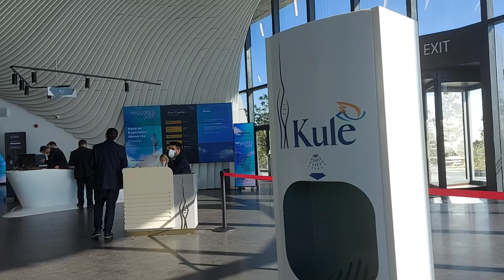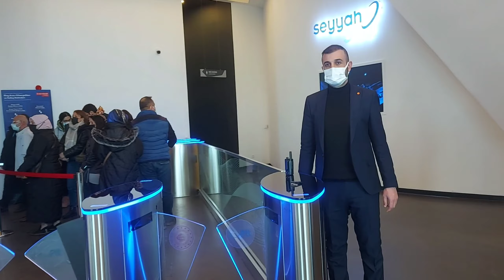Tallest tower of Istanbul Camlica Tower II New tourist Attraction